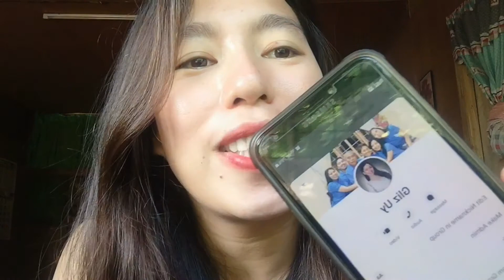denkz19 - First time mag Prank Call (ang saya!)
Hello guysh, its my first time to do this prank call and medyo di successful.hehe